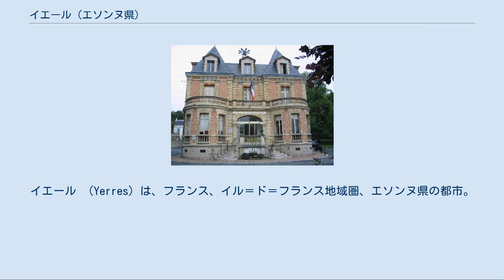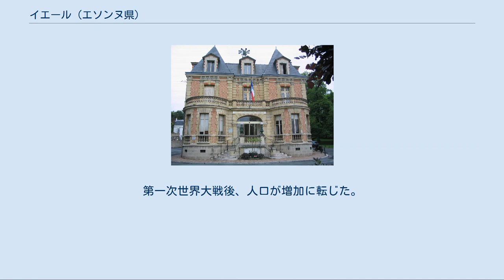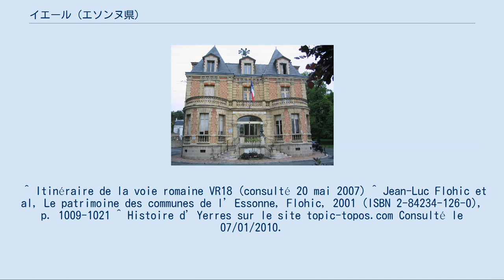イエール (エソンヌ県)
イエール （Yerres）は、フランス、イル＝ド＝フランス地域圏、エソンヌ県の都市。
 パリの南東約18kmに位置する。
県の北東部にあり、ヴァル＝ド＝マルヌ県と境を接している。
イエール川とレヴァイヨン川のつくる谷にあり、自然区分ではブリー地方の南西、広大なセナールの森の北にあたる。
 コミューン中央部を、東から西へ3kmにわたってイエール川が流れる。
 かつてこの土地はEderaと呼ばれ、11世紀にはギヨーム・ミユ・ド・イエール（Guillaume Miles de Hierres）の土地であった。
1801年よりYerresのつづりで固定された。
 18世紀のカッシーニ地図に描かれたイエール かつてパリ＝モントルー（現・ロワレ県のコミューン）にいたるローマ街道があった場所に、イエールの砦があったとみられる。
これがイエールの起源である。
 イエール川谷の低地は、メロヴィング朝時代の王たちによってパリの大きな修道院に属するものと認められていた。
11世紀にこの地にあったのは聖ルーに捧げられた教区であった。
1120年より、ベネディクト会派のノートルダム・ド・イエール修道院建物が建てられ始めた。
1130年、領主ギヨーム・ド・イエラが城を建てた。
現在も当時の守衛詰め所（fr）がコミューン中心部に残っている。
13世紀、教区教会が再建された。
 1389年、イエールのフィーフはシャルル5世の宮廷官に戻された。
1617年、財務官シャルル・デュレが城をイエールに建てた。
1637年に売却された城を買ったのは王の執事ロラン・ビュランで、彼の妻ブルタマンドは当時のプレシオジテであった。
ニノン・ド・ランクロはブルタマンドの招きで城に滞在している。
1652年、カマルデュル修道会（fr）が新たな修道院を建設した。
1715年から1717年まで、トランシルヴァニア公ラーコーツィ・フェレンツ2世がカマルデュル修道院に隠遁していた。
 1846年、パリ＝マルセイユ間鉄道路線（fr）がイエール川谷に敷かれた。
 1860年、ギュスターヴ・カイユボットの父がイエールに地所を購入した。
1866年、ピエール・ラルースもイエールに家を買った。
 現在はパリ都市圏に含まれるイエールであるが、1793年には人口が1000人未満の村だった。
第一次世界大戦後、人口が増加に転じた。
 ^ Itinéraire de la voie romaine VR18 (consulté 20 mai 2007) ^ Jean-Luc Flohic et al, Le patrimoine des communes de l’Essonne, Flohic,‎ 2001 (ISBN 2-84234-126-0), p. 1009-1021 ^ Histoire d’Yerres sur le site topic-topos.com Consulté le 07/01/2010.